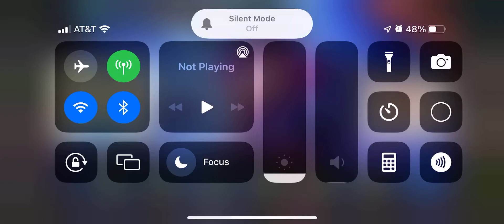swashbuckler red event pack opening 1/8/22 south park phone destroyer